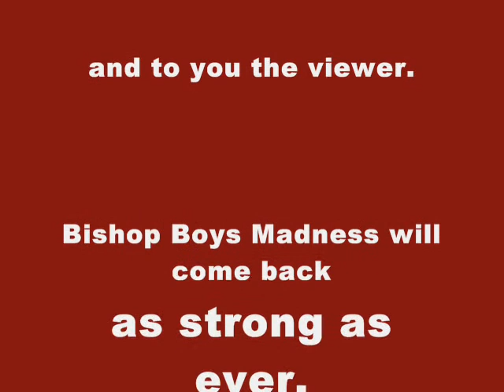The Bishop Boys Madness Preview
This is a preview of the next video we are hoping to release called: 'The Bishop Boys Madness', please like rate and comment and we will continue to make more videos :D